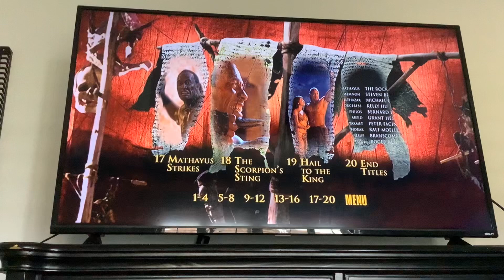Brody watching the closing to the scorpion king